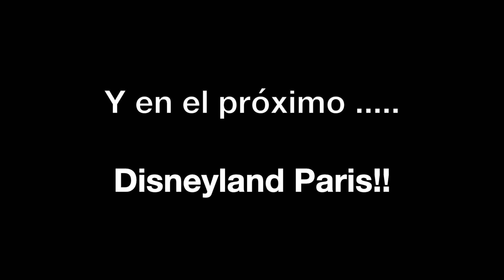Lugares que te sorprenden, pernoctamos en el Lago Saint CYR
Sin duda este es ese lugar donde lo que buscas en una pernocta de paso y te podrías haber quedado 1 semana disfrutando del lugar!!
Sin duda volveremos, nos encanto. Justo de servicios pero fantástica ubicación para disfrutar del entorno.